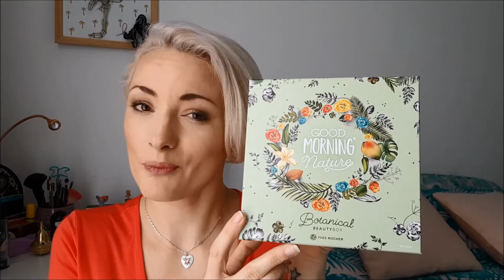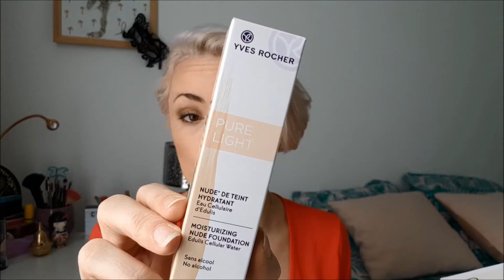Botanical Beauty Box Mars 2018 - On prépare le Printemps !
Aujourd'hui c'est le Printemps !

Après des mois de froid et de pluies, les beaux jours arrivent, de quoi me redonner le sourire pour vous présenter la dernière Botanical Beauty Box de Mars :)

Ultra personnalisée, mensuelle et résiliable à tout moment.

Vous la trouverez au prix de 19,90e frais de port inclus sur le

                                       🌺 Love, Peace & Green 🌺

                     Quelques codes promo cela vous tente ?

💚 MADEMOISELLE BIO : Bénéficiez de 5€ offert sur votre 1ere commande en entrant le mail de parrainage :

💚 BEAUTEE PRIVEE : Make-up, accessoires, Cosmetiques bio, de jolies ventes privées pour vous faire plaisir à moindre frais.

💚 BOX EVIDENCE : La Box Green par excellence, sur mesure et pleine de bienveillance.
Bénéficiez de 3e de réduction en la commandant via ce lien

💚 PALEO TOI-MEME : La Box green et healthy pour grignoter de maniere saine et equilibré toute la journée sans culpabiliser.

💚 AIR B N B : Profitez de 25e de reduction sur votre 1er voyage !
Ideal pour un week end surprise à la mer en amoureux...

 ♥♥ Laissez moi un petit pouce de votre passage ou même un petit commentaire, c'est toujours agréable et je répondrais avec plaisir.  ♥♥

Cela ne change en rien les avis que j'émets sur ma chaîne.